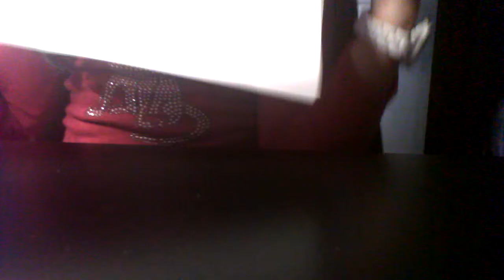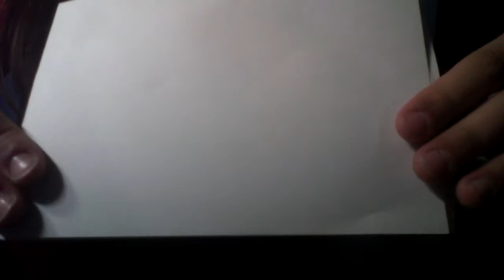Mini vliegtuigje plooien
Vandaag plooi ik voor jullie een mini vliegtuigje :-)

Anboneren maar !